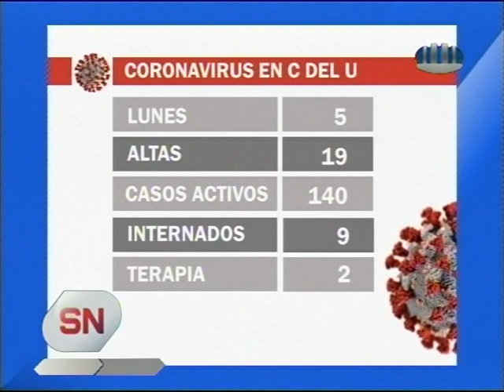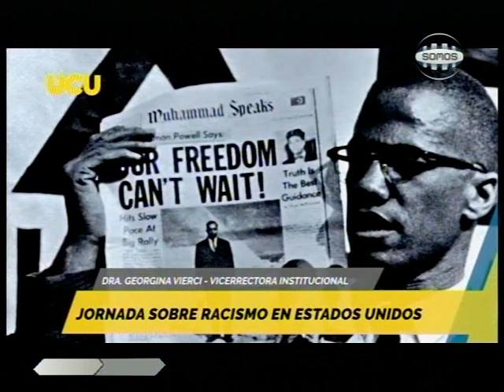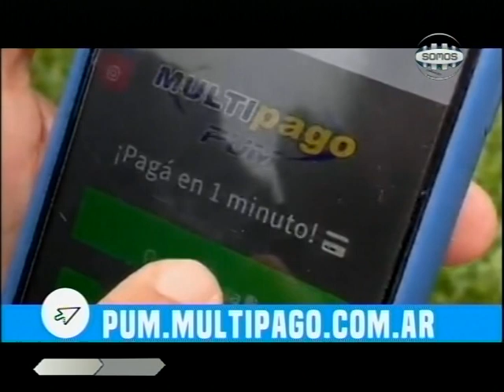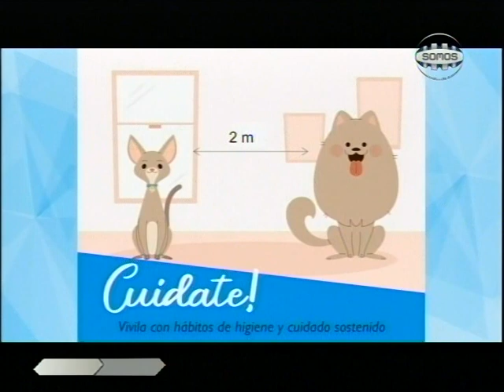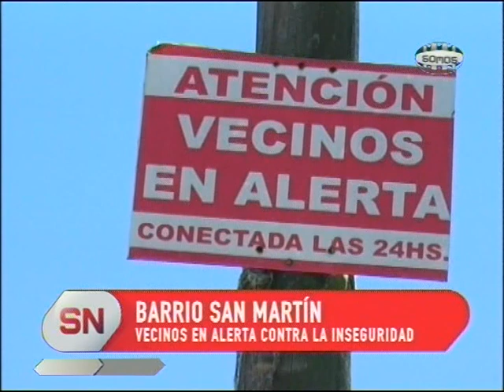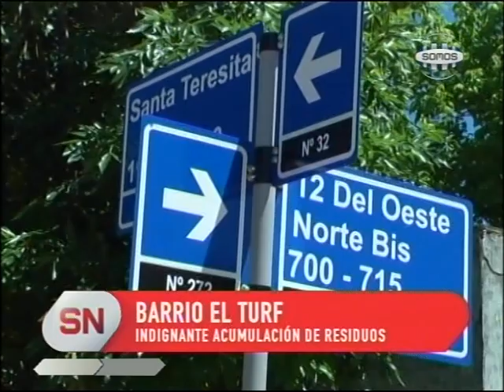Somos Noticias - 27 de Octubre de 2020 - Somos Concepción del Uruguay